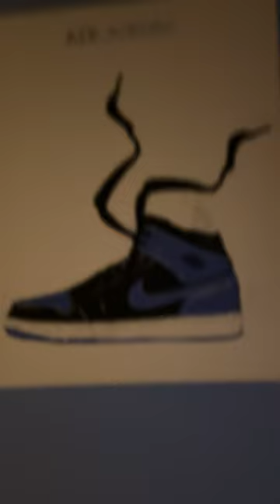Air Jordan poster